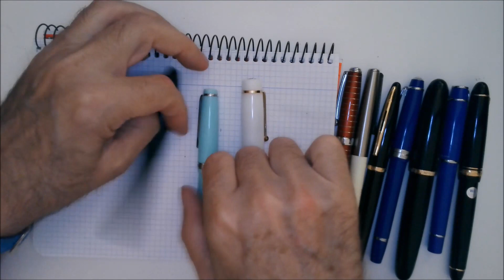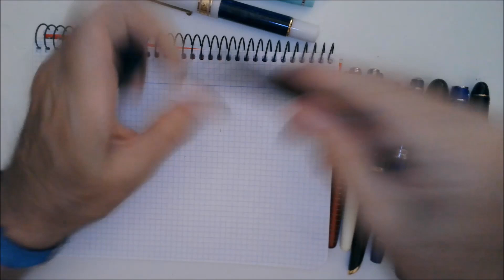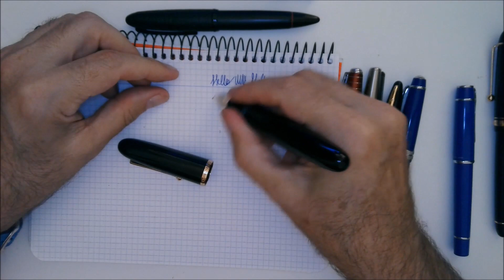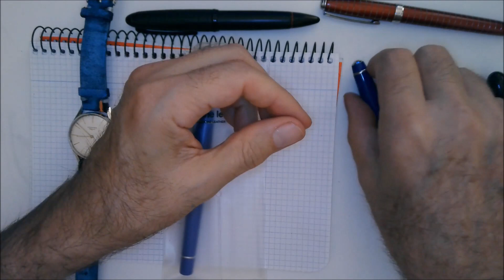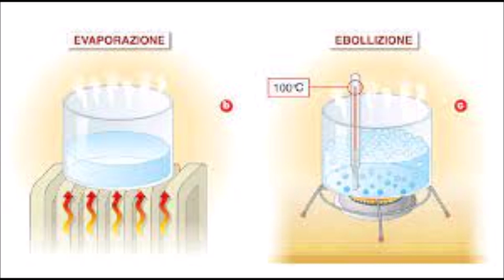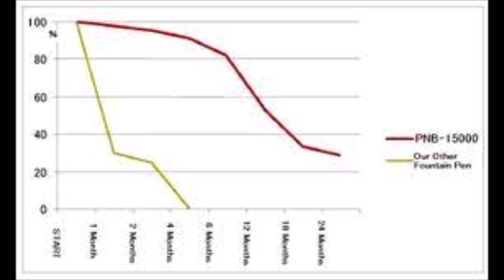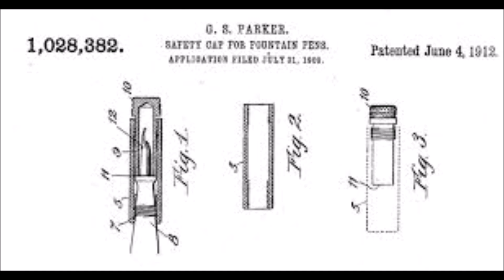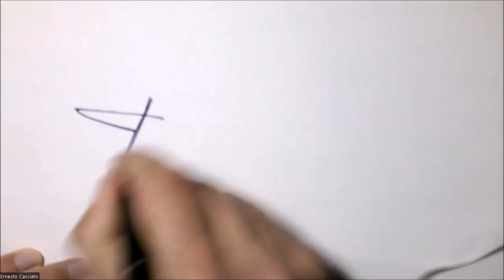Cosa fare quando l'inchiostro evapora dalle vostre stilografiche - Riccardo Affinati - CSR